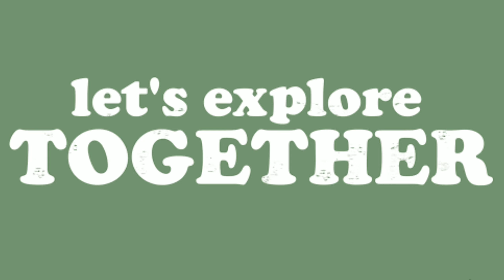Let's Explore Islam | With Zaid Ul Hassan | Coming Soon | Stay Tuned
GoZZBumpZ Infotainment Bring An Other Fantastic Show For It's Viewers "Let's Explore Islam". Zaid Ul Hassan Will Help Us In Exploring The Beautiful Islam And He Will Taking All Of Us With Him To Explore The Real Islam And It's Teaching!

We will have a Special Session For Answering Your Different Questions on Periodic Basis!

Coming Soon!

GoZZBumpZ Infotainment